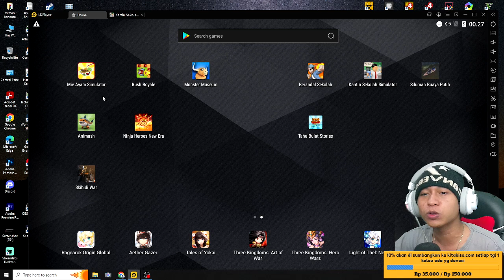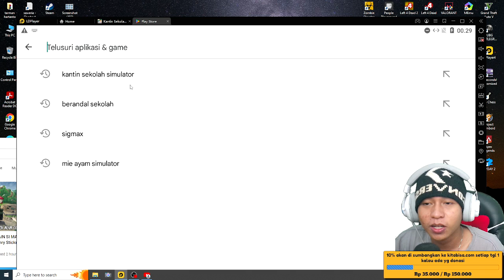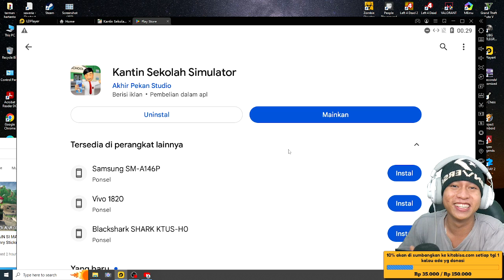Kantin sekolah simulator kalian belum update.? inih dia penyebabnya kantin sekolah simulator Terbaru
10% akan saya sumbangkan di kitabisa. Com, setiap tanggal 1 jika ada yg donet,jika tidak ada akan tetap berlanjut hingga suatu saat ada,dana yg terkumpul bisa cek di vidio live terbaru.

                       Cara menjadi
-like = mendukung 👍
-coment(positif) = support 😉

1 like dari kalian membuat ku bahagia 😉

🔴Kinemaster
📱Assus zenfone m1
📲 Vivo ***

Tag 📌
encek wom
monster museum